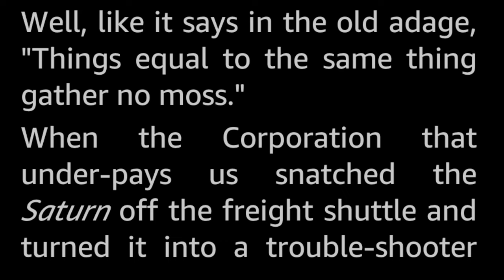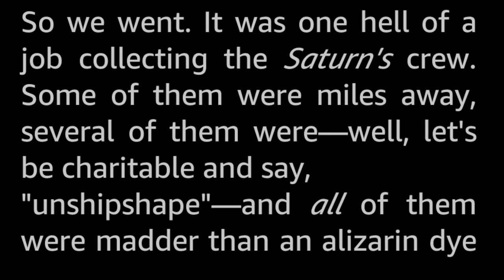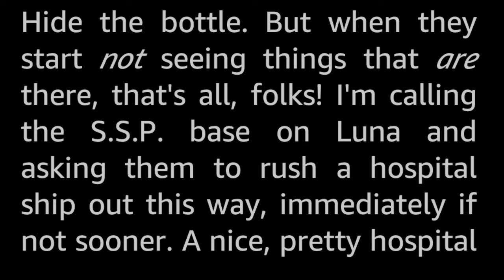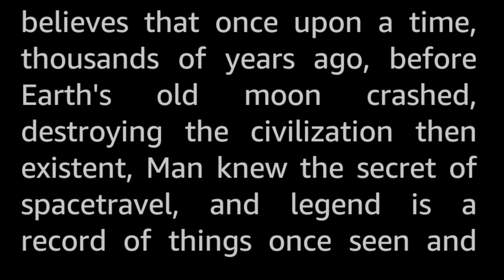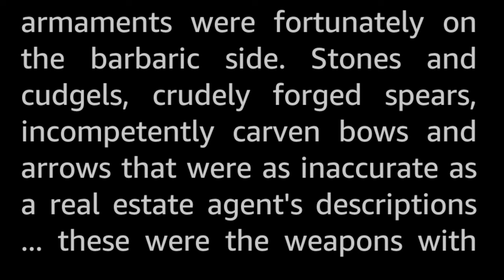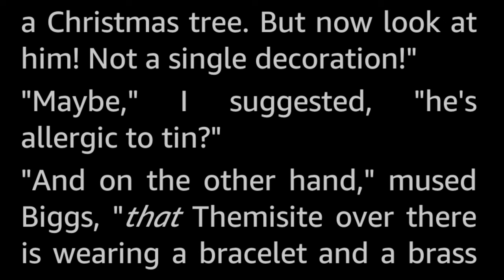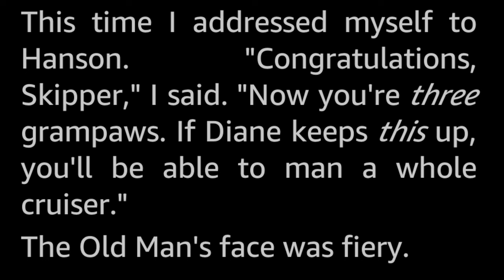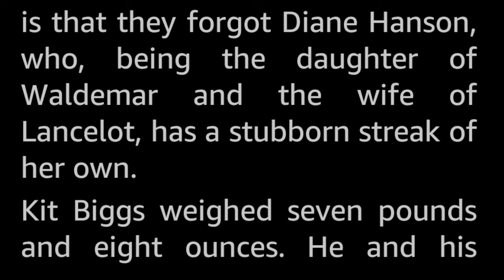The Ordeal of Lancelot Biggs by Nelson S. Bond -Vintage Sci Fi Short Story Audiobook human voice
In spite of peace pacts, Earth ships were being attacked on Themis. Could Biggs answer that one?

A humorous story in the series of stand-alone stories featuring the character Lancelot Biggs (who is very much in the vein of André Franquin's seminal Franco-Belgian comic cartoon character Gaston Lagaffe, the inept and meddling but also lucky genius office boy who unwittingly creates chaos for everyone around him.)

This is the very last Lancelot Biggs story published.

A certain sentiment expressed in this story should be considered in the light of that this story was written in 1943, when the US was at war with Japan.